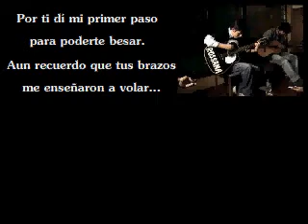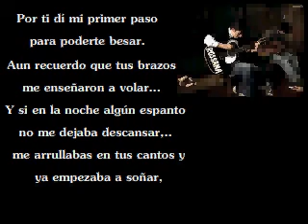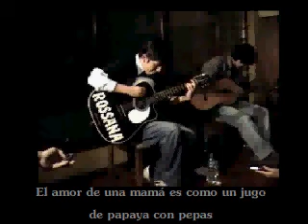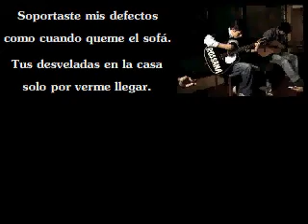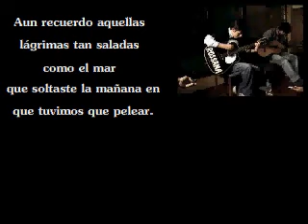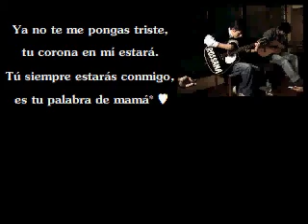♫ norecomendable - alicia (letras) ♫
Una cancion para las madres ♥
Cantautor: Norecomendable
Album: En vivo
Canción: Alicia